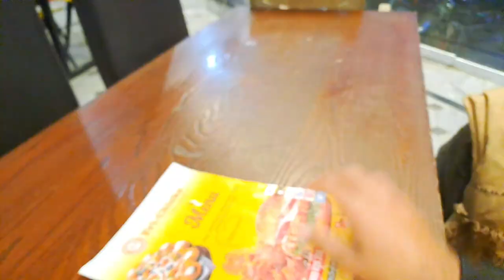Naya Saal Ka hmra pela karnama🤫|food, gift, confidence and goodness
in this vlog we enjoy pizza 🍕 food, chips at the starting of new year and Many other goodness with animal 😭 and enjoy kids singing 🎵